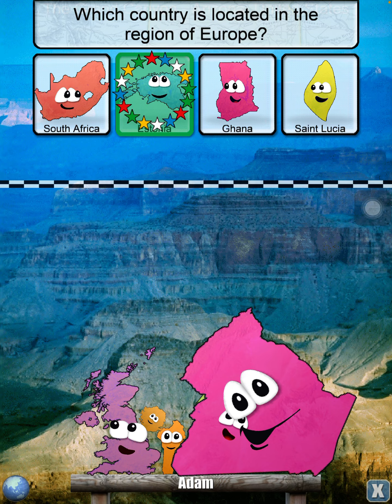I can’t push you off!